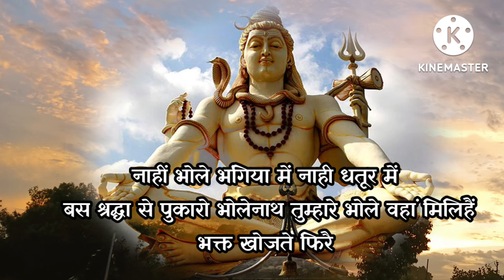सावन स्पेशल🌿शिव भक्तों के लिए🌿धमाकेदार शिव भजन | पूरा सुनें |भक्त खोजत फिरै दिन रात हमारे भोले🌹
लोकगीतों की सुगंध
स्वर_प्रवेशिका मिश्रा
लिरिक्स राइटर_सुगंध पाण्डे

सावन में बारिश के फुहारों और प्रेम भरे त्योहारों के साथ आनंद लीजिए मधुर मधुर  शिव भजन का, हमारे चैनल लोकगीतों की सुगंध पर 🙏🏻 आना न भूलिएगा दोस्तों

सावन का त्योहार हो,
 बारिश की फुहार हो,
 लोकगीतों की सुगंध पर,
 गीतों का बहार हो,
सुबह का नमस्कार हो,
दोस्तों का प्यार हो,

your keyword queries
shiv strotam ,papular shiv bhajan,papular shiv stuti,
nandi ki sawari nag angikar dhari, morning bhajan,
bhagawan ka gana, god song, god shiv asong,
shiv charcha bhajan,
shiv status ,dil ko chhu lene wala gana,
shiv chalisha ,shiv ramastakstotra ,